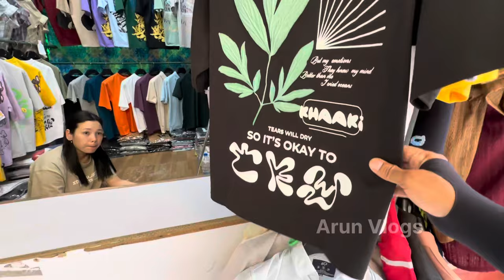Monastery Market Delhi | Summer Collection | Tibetan Market Delhi | Stylish jeans, shirt, t-shirt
Monastery Market Delhi | Boys Latest Summer Collection 2024 | Monastery Market  Summer Collection |

Address :
NEAR METRO STATION : kashmiri gate

Namaskar dosto...!
I'm back again with another new interesting video about cheapest clothes market in India

Sugested Keywords 👇🏻
monastery market
monastery market delhi
monastery market delhi kashmere gate
monastery market delhi winter collection
monastery market delhi shoes
monastery market delhi shoe
monastery market delhi food
delhi ki monastery market
monastery market kashmere gate
how to reach monastery market delhi
monastery market in delhi
monastery market summer collection
monastery market delhi summer collection
tibetan market
delhi tibetan market
monastry market
monastery market delhi jacket
delhi
karol bagh market delhi clothes
jacket manufacturer
karol bagh monday market
wholesale market
wholesale jacket market
karol bagh market delhi
monastery market kashmiri gate delhi
winter collection 2022
cheapest jacket market
tibetan market delhi
monastery market winter collection
jacket wholesale market in delhi
jacket market
jacket wholesale market
monastery market shoes
monastery market delhi after lockdown
like mens sarojini nagar market delhi
latest collection for mens and women delhi
kapdo ka bhandar
latest man cloth market
latest cloth market
cloth market||
delhi tibat market
tibat market in delhi
tibetan market in delhi
monastery market delhi jeans
monastery market ki video
monastery market new video
monastery market ka video
monastery market clothing
leather jacket
imported jackets market in rawalpindi
jackets wholesale market in rawalpindi
imported jackets market in pakistan
jackets wholesale market in lahore
jackets wholesale market in pakistan
cheapest jackets market in rawalpindi
how to reach monastery market kashmiri gate
kashmiri gate monastery market
tibet market kashmiri gate
monastery market 2024
tibet market 2024
market vlog
delhi market vlog
tibet market delhi
resturant in mecleodganj
winter market delhi
tibet market in delhi
delhibestplace
tibetan market delhi majnu ka tilla
monastery market delhi azadpur
cheapest market of delhi
monastery market delhi summer
monastery market kashmere gate | latest video winter collection ||
tibetan market winter
monstery market majnu ka tila
monatery market tibetan
monastry market boys collection
monastery market delhi price
mcleodganj vlog
monastery
main fashion
delhi tibetan vlog
delhi monastery bazar
delhi monastery
cheapest monastery in delhi
monastry market delhi jeans
monetary policy committee latest meeting
monetary policy committee drishti ias
monetary policy committee meet
winter collection in cheapest rate
jacket in cheapest rate
monastry market delhi
kashmiri gate
shoe market
delhi market vlogs
cheapest market delhi
monastery market winter collection delhi 2024

_______________ ____Disclaimer__________________

______________ _____WARNING__________________